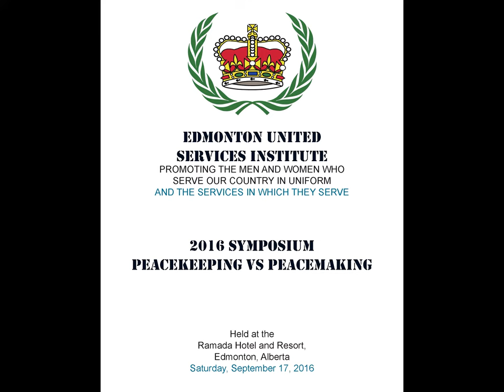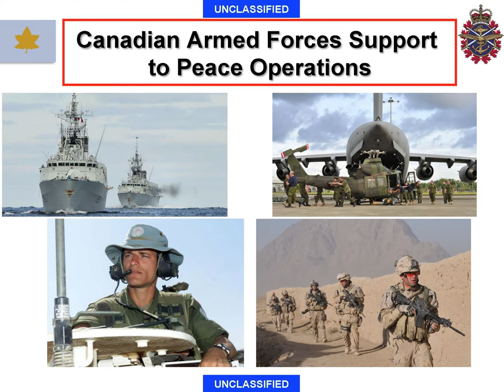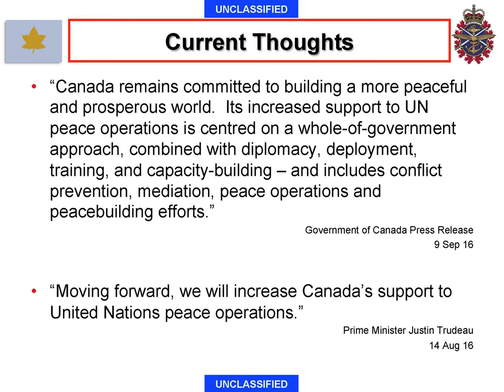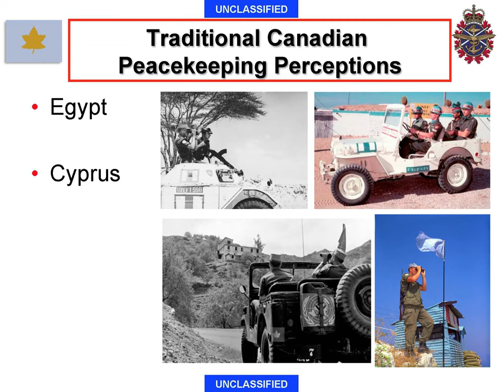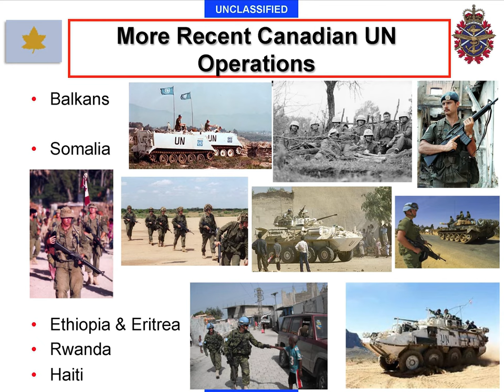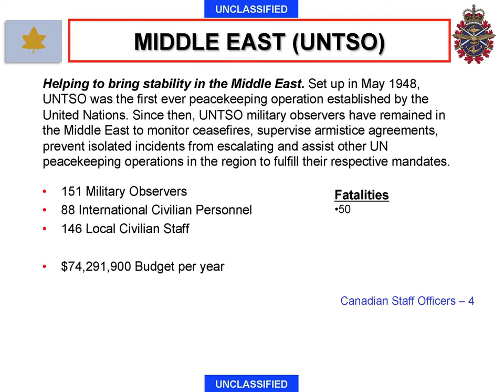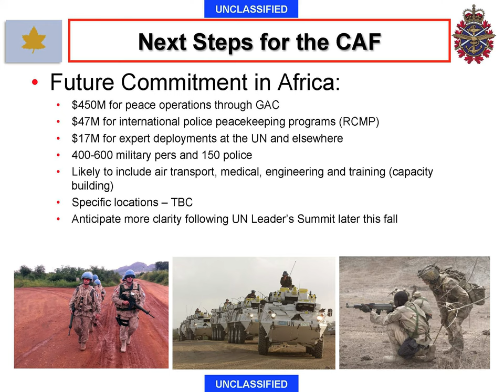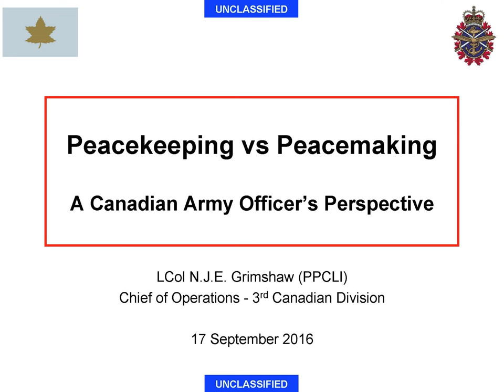LCol Grimshaw: Peacekeeping vs. Peacemaking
Lieutenant-Colonel Nick Grimshaw, Chief of Operations for 3rd Canadian Division based at Edmonton Garrison, presents timely information on peacekeeping during a symposium hosted on September 17, 2016 by Edmonton United Services Institute.  LCol Grimshaw was one of five expert panellists discussing Peacekeeping vs. Peacemaking and the role of the Canadian military.  This is one of five videos featuring speakers at that symposium.  Video by GrantCree.ca.